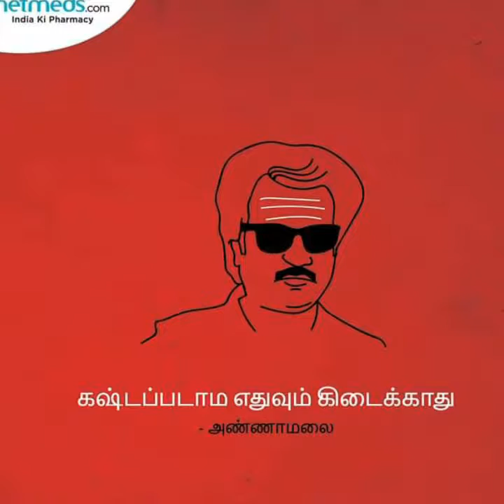Tamil _/ Heros _/ Healthy punch dialogues _/ ♥